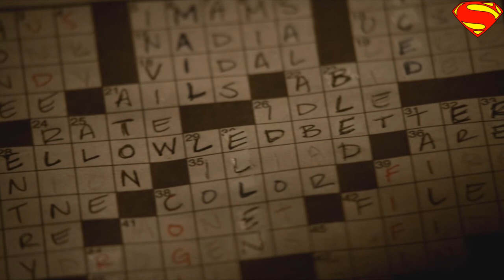The Vampire Diaries 6x02 REVIEW+ TOP 5 Best MOMENTS!